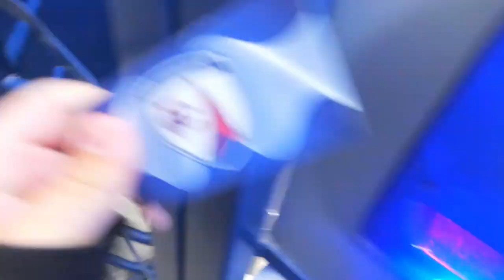THE MOMENT THE SPIRERITES CAME FROM 2-0 TO WIN 3-2 AGAINST HARTLEPOOL! Chesterfield 3-2 Hartlepool!